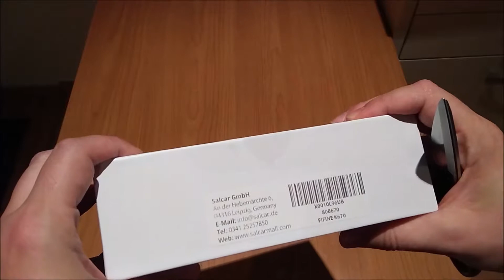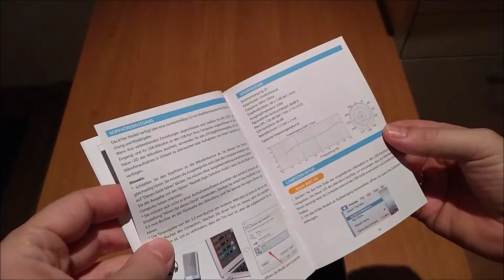Fifine K670 USB Kondensator Mikrofon [Unboxing & Erster Eindruck]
Werbung - Produktlink
Unboxing und Erster Eindruck vom USB-Kondensator-Mikrofon Fifine K670